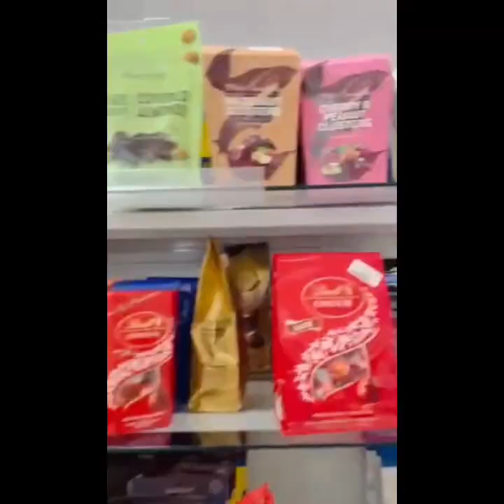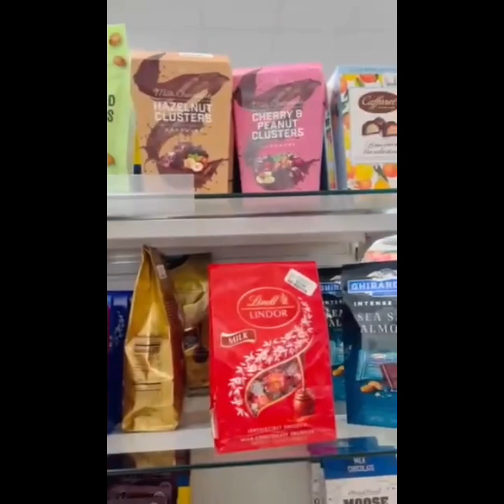We Love Home Goods 💜Great Ideas to Shop for your Home🏡